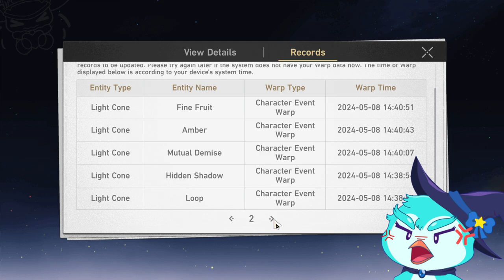Gameplay Duvidosa | Honkai: Star Rail - Jade e Argenti, vem pro Pai!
Meu deus, eu não tenho sorte, cara!